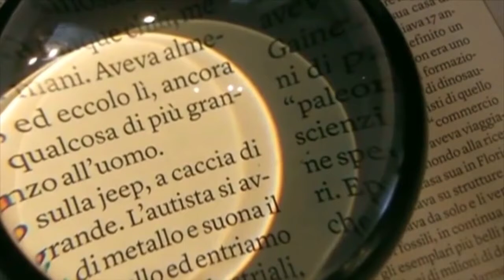Gossip Mania (17-02-2021)